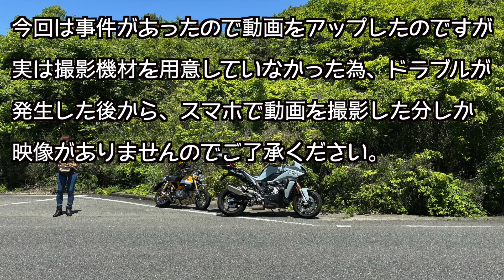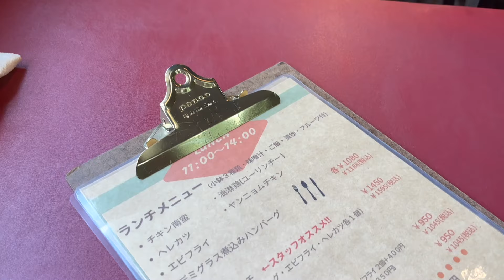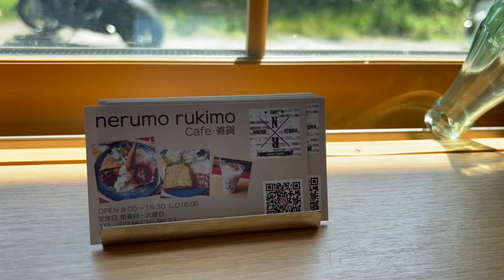モンキー125 マフラー脱落！走行不能でドナドナ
ツーリング途中でモンキー125から異音が・・・
停めてバイクを確認してみると唖然となるような状態

この日は珍しくGoProで走行動画を撮影していなかったので
事が発覚してからスマホで撮影した映像だけとなっております。